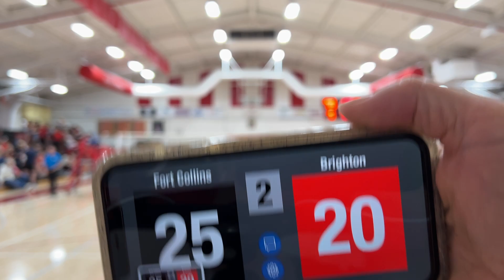Fort Collins Volleyball at Brighton 2